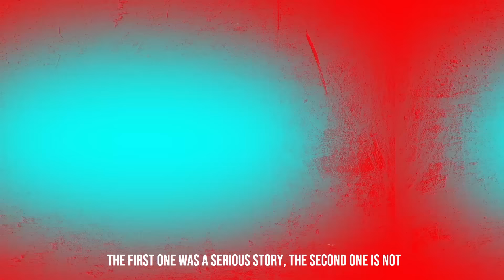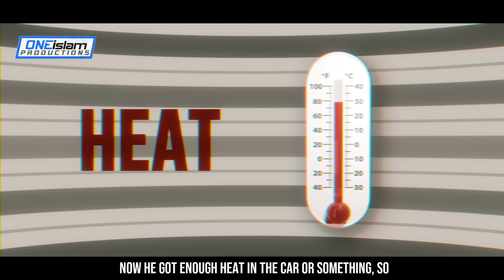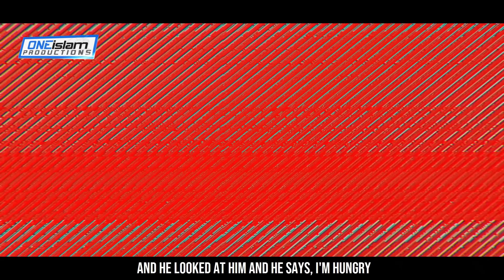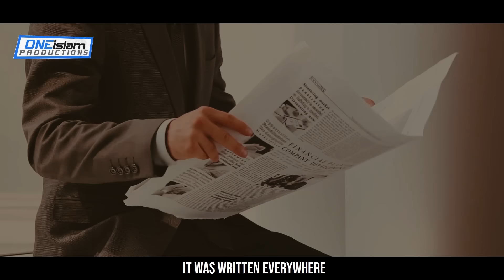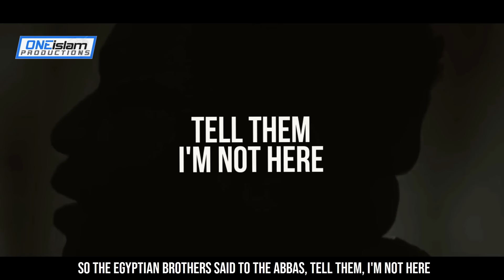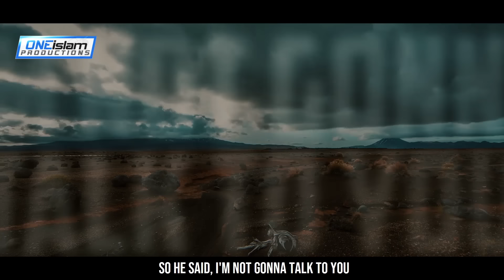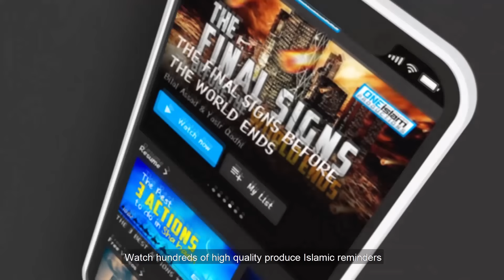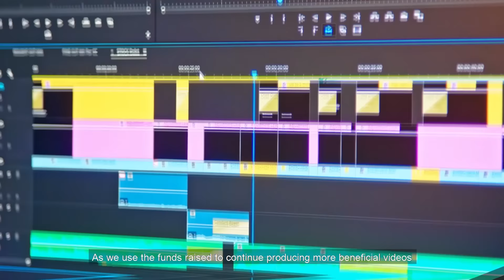DEAD PERSON WHO SPOKE | TRUE STORY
By Mohammad Al Naqwi

• 2 to 4 NEW videos uploaded every day
• 100% HALAL CONTENT - All content is according to the Quran & Sunnah.